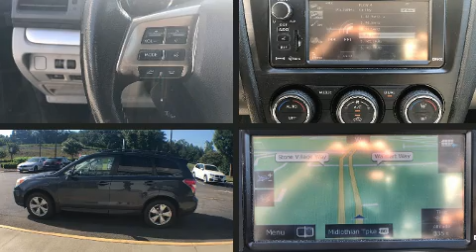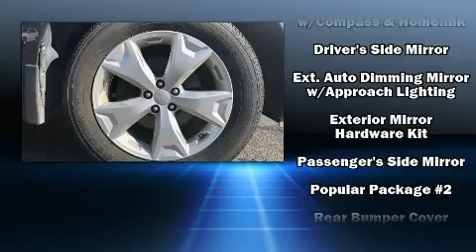2014 Subaru Forester 2.5i Touring in Midlothian, VA 23113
Introducing the 2014 Subaru Forester. Under the hood you'll find a 4 cylinder engine with more than 170 horsepower, providing a smooth and predictable driving experience. Top features include remote keyless entry, a rear window wiper, adjustable headrests in all seating positions, a trip computer, automatic dimming door mirrors, power door mirrors and heated door mirrors, a power liftgate, and much more. Features such as automatic climate control and leather upholstery prove that economical transportation does not need to be sparsely equipped. For drivers who enjoy the natural environment, a power moon roof allows an infusion of fresh air. You and your passengers will enjoy the stereo system, which includes a CD player with MP3 capability, steering wheel mounted audio controls, and 8 speakers, providing excellent sound throughout the cabin. Subaru also prioritized safety and security with features such as: head curtain airbags, front side impact airbags, traction control, brake assist, a security system, and 4 wheel disc brakes with ABS. All wheel drive enhances stability in unpredictable circumstances. Our experienced sales staff is eager to share its knowledge and enthusiasm with you. We'd be happy to answer any questions that you may have. Please don't hesitate to give us a call.